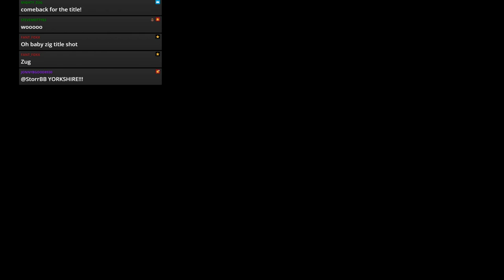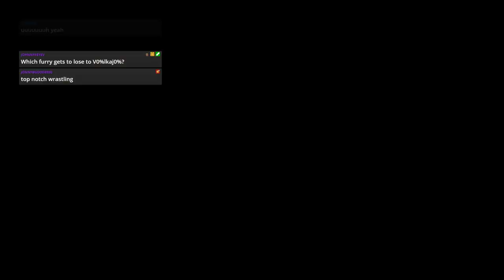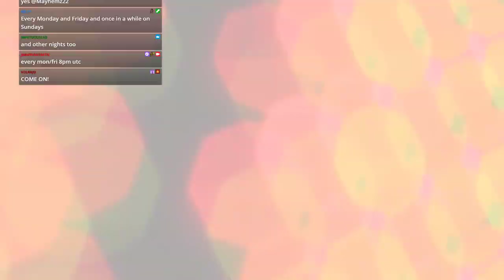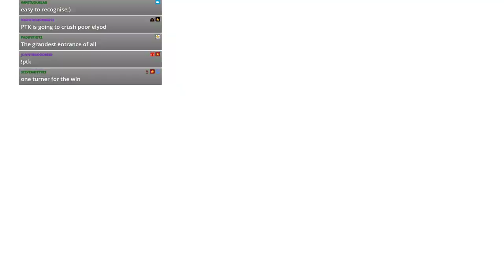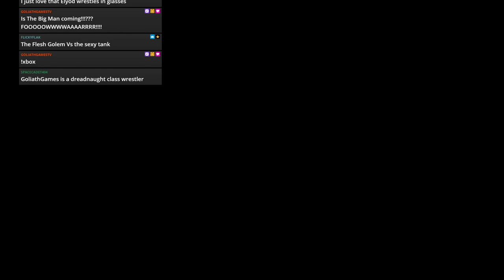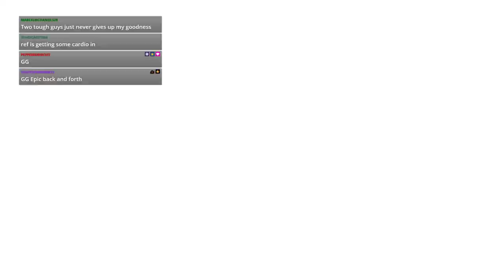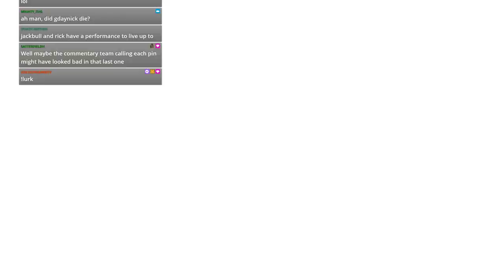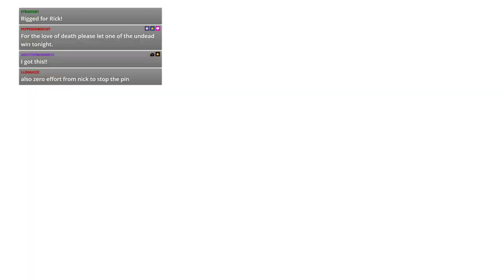WWE 2k19 - JFW Efed - CLAW - Episode 71